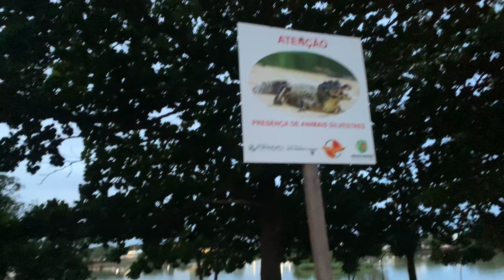NUNCA VIMOS ESSES ANIMAIS NA VIDA | Ep 91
Primeira vez em que vemos estes animais em nossas vidas… ♥️🦜
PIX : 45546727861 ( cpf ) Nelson